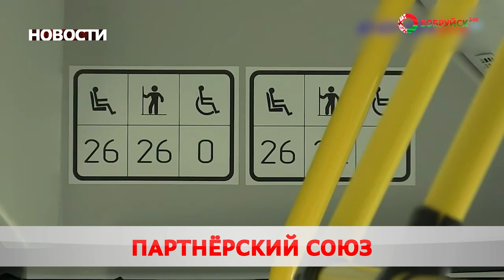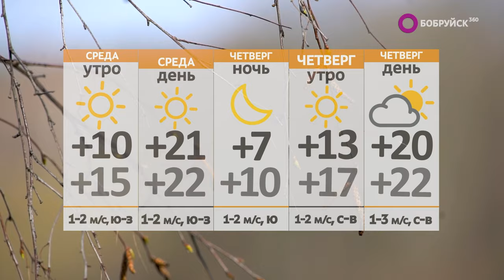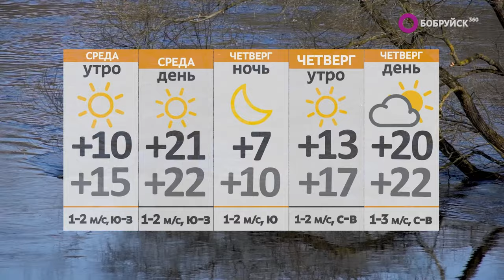Новости 30 04 24